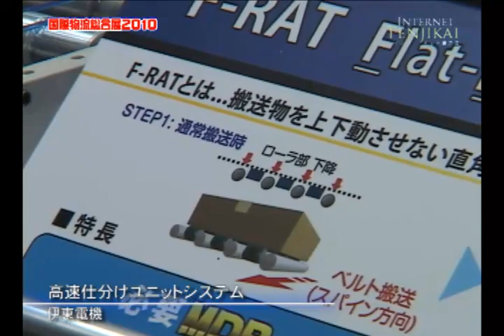Japanese high speed sorting unit using MDRs (motor driven roller) - ITOH DENKI CO.,LTD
This video is only in Japanese so if you wish to learn more about this product in English, you can
To see more of innovative products and services from Japan, please visit our

Please feel free to drop any questions or comments.